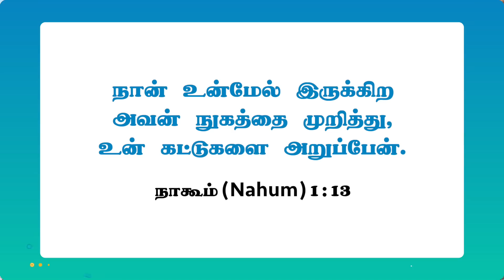உன் நுகத்தடிகள் முறிக்கப்படும் ! | Walk with Jesus | Bro. Mohan C Lazarus | November 1